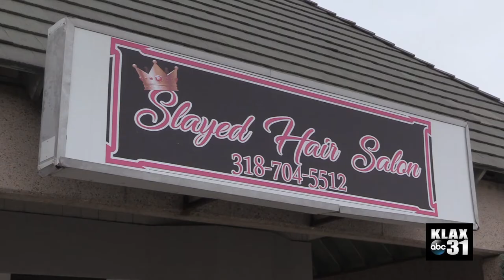CENLA GETS REAL WEEK 5